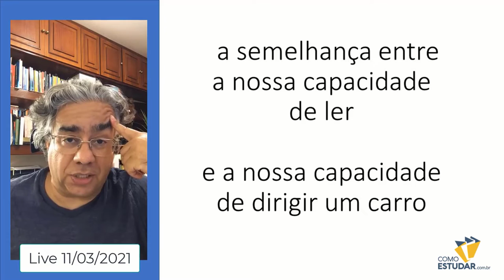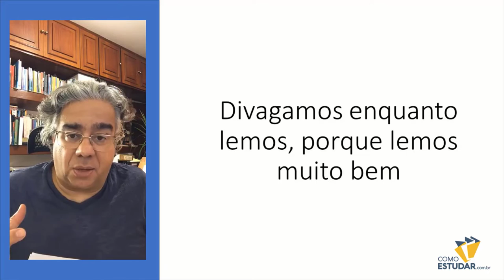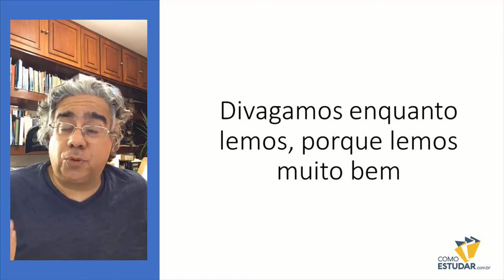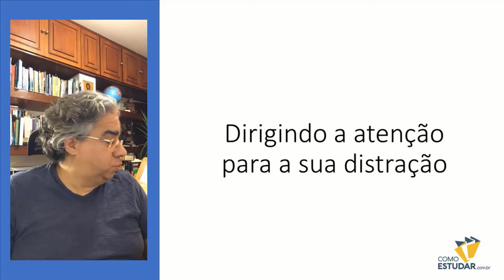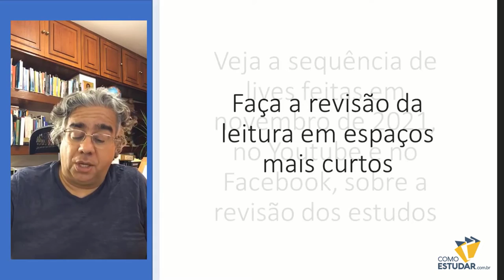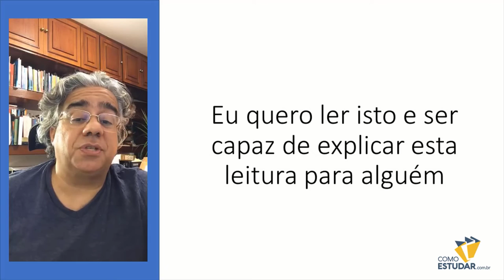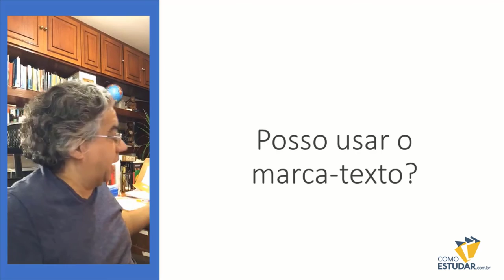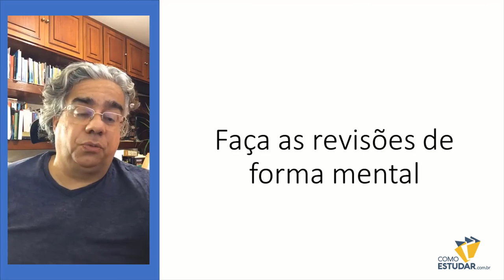Como melhorar a sua leitura enquanto você estuda